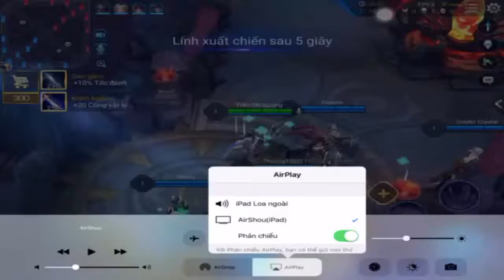Liên Quân Mobile Khi Triệu Vân Lên Max Gươm Điện Troll Team